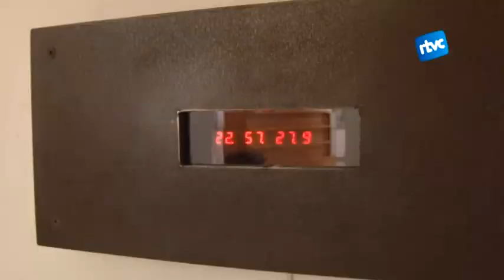Espai, temps i Jordi Tolosa a l'exposició d'Art Vigent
La iniciativa Cardedeu amb l'art vigent segueix acostant artistes catalans de diferents disciplines a les exposicions del Museu Arxiu Tomàs Balvey. Més enllà de ser una proposta destinada a la exhibició, també pretén fomentar el diàleg entre els creadors i les escoles del municipi. Divendres, Jordi Tolosa de Barcelona, va inaugurar el seu espai amb una quinzena de peces.